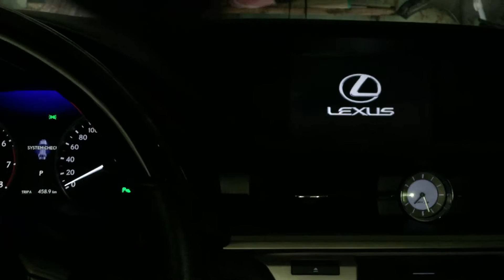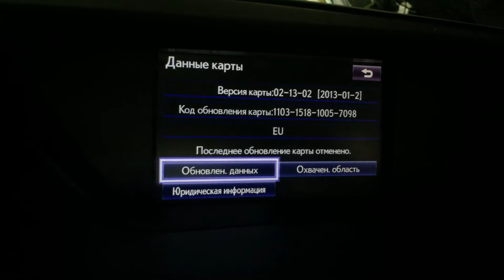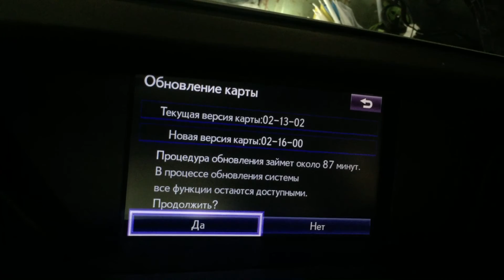Обновление навигации Lexus ES250 2016.07.07 07:27:30